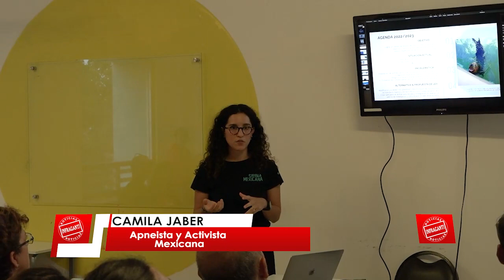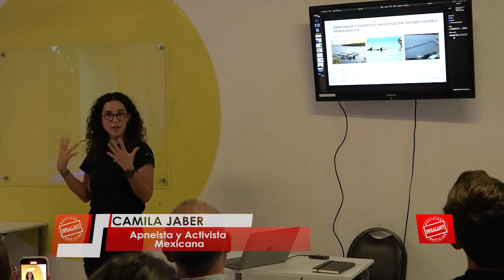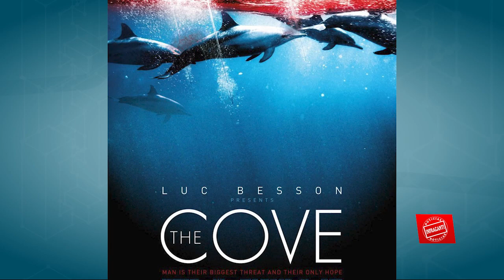Camila Jaber nos plantea iniciativa para terminar con el uso recreativo de los mamíferos marinos